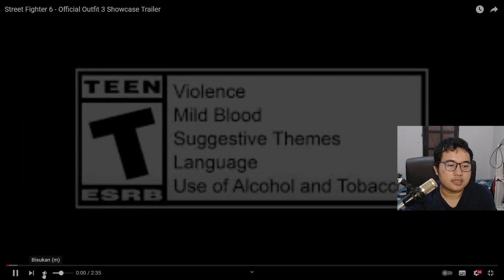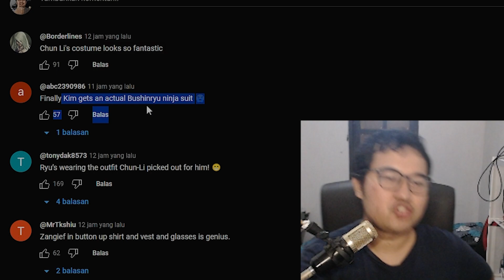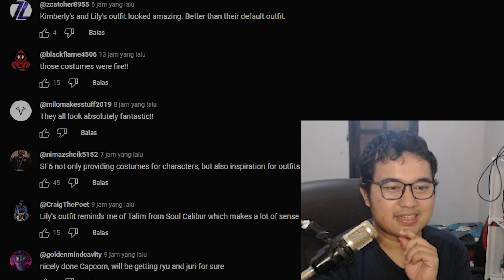STREET FIGHTER 6 - OUTFIT 3 (NEW SKIN)